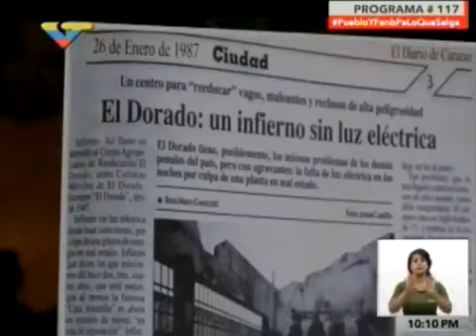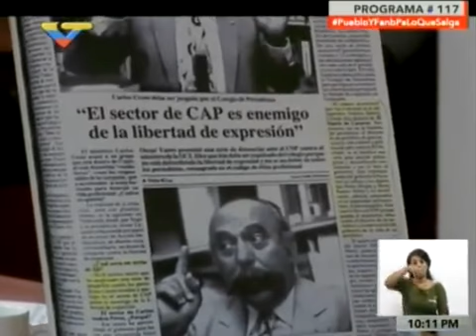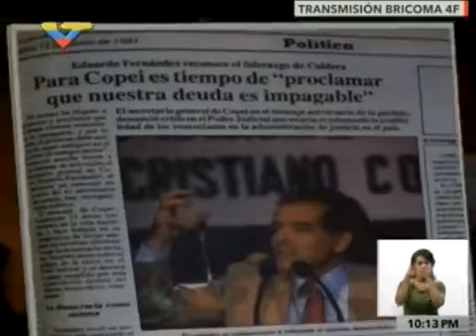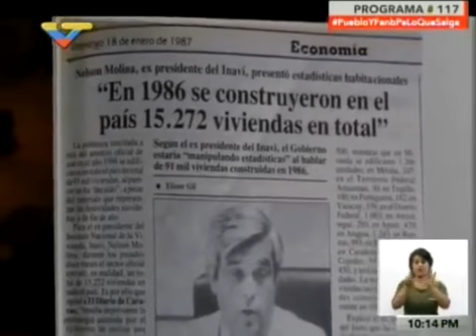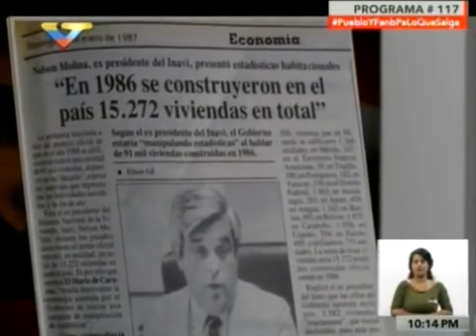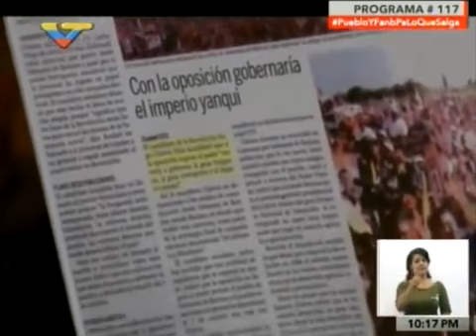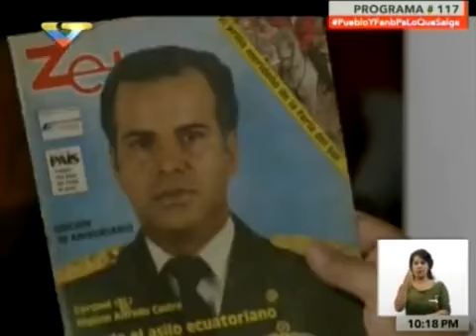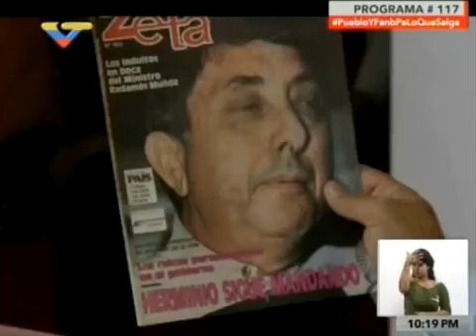Tunel del Tiempo Con el Mazo Dando 20-07-2016 (Parte 2/2)